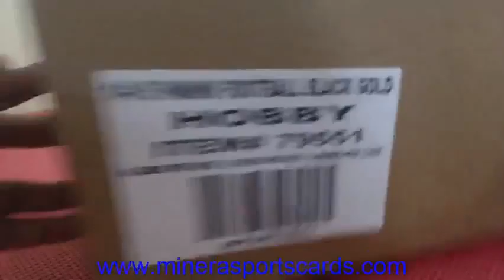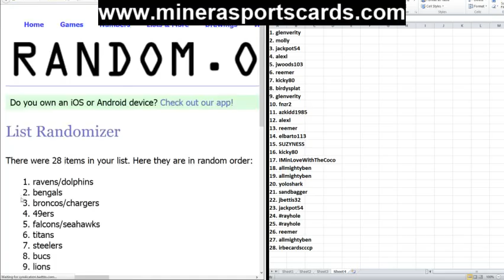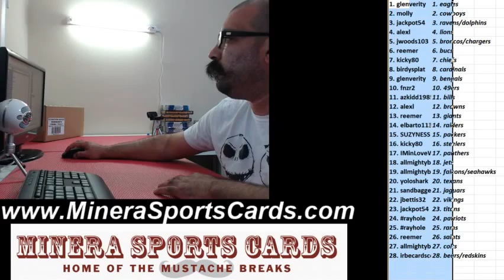Team Draw~2014 Panini Black Gold Football 8 Box Case Break #1